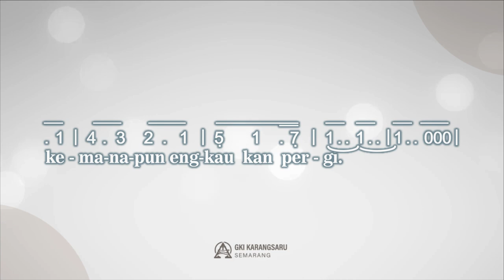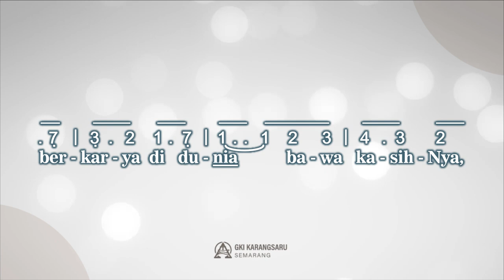PERGILAH DAN BAWA FIRMAN TUHAN | Take The Word of God With You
Singing Hymn

Pergilah dan Bawa Firman Tuhan
(Take The Word of God With You)